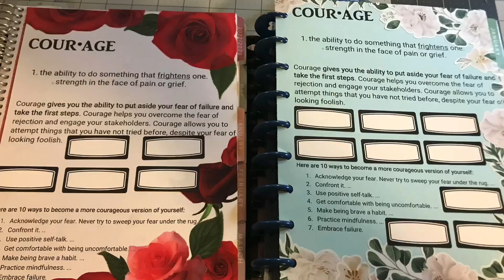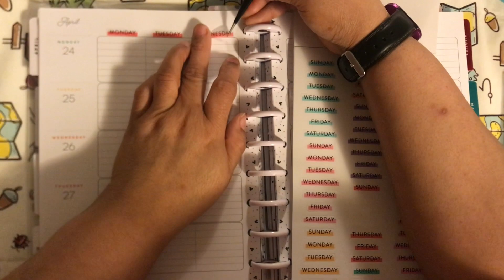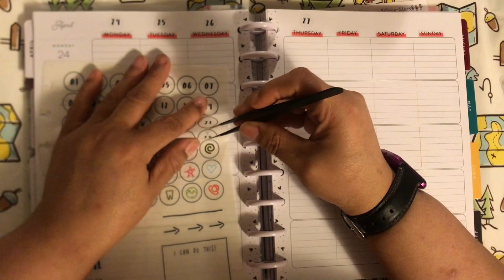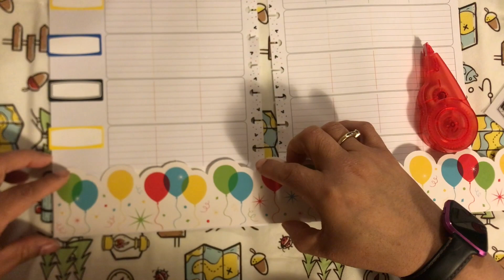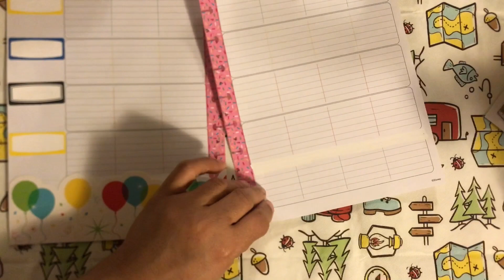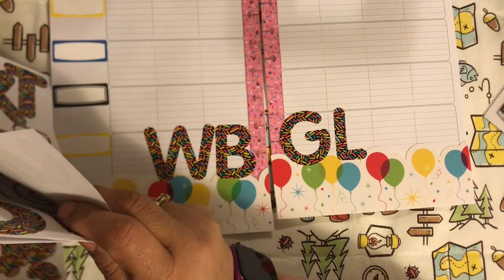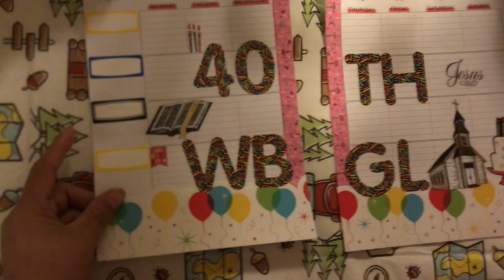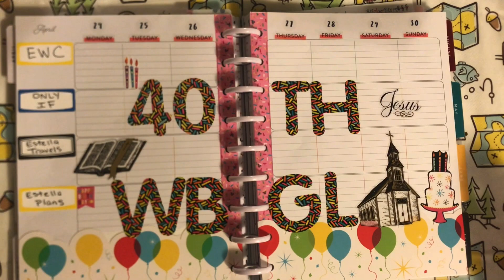WBGL Radio Station 40th Birthday Planner Themed/Christian Radio/Teachers Layout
We R Memory Crop-A-Dile Power Punch Disc